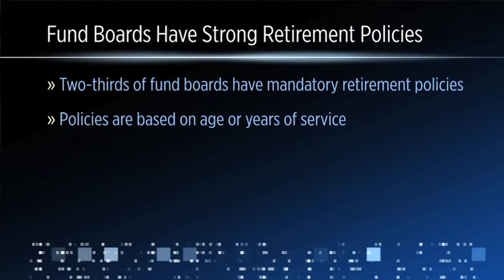Focus on Funds: Latest Research Shows Strong Fund Board Governance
New IDC research on fund boards shows that their tradition of strong governance continues. In the October 13, 2017, edition of Focus on Funds, Lisa Hamman, senior associate counsel for the Independent Directors Council, outlines the findings.

Stephanie Ortbals-Tibbs, ICI director, media relations:

What are the latest trends in fund board governance? Recently, Lisa Hamman of the Independent Directors Council, shared with me some of the fresh research and analysis they’re offering directors. Here are some of the key takeaways.

Lisa Hamman, senior associate counsel, Independent Directors Council:

Our paper is based off of the Director’s Practices Study that we do every other year and it shows trends and fund governance practices—over two decades’ worth. And what it shows is that fund boards often adopt strong governance practices ahead of, or in absence of, any regulatory mandate to do so.

Ortbals-Tibbs:

So it’s a very interesting resources for fund directors. What are some of the key takeaways inside that report?

Hamman:

Nearly 90 percent of fund boards are led by an independent director, whether it’s an independent board chair or lead independent director. About two- thirds of fund boards have mandatory retirement policies, whether they’re age-based—which is the majority of them—or number of years served.

So, for the age-based mandatory retirement policies, it shows that the average age is 75. For mandatory retirement policies that are based on the number of years served, it’s 15. And a few boards even combine the two, so that they have mandatory retirement policies that say that a director needs to retire when he or she reaches the age of 75 or serves 15 years, whichever comes first.

New this year, we’re reporting on gender diversity. We found that 25 percent of board seats are held by women—which is up from 20 percent just a few years ago.

Ortbals-Tibbs:

That figure represents quite a jump for women on boards. Another important area for fund boards is audit committees. What do you see there in paper?

Hamman:

The vast majority of fund boards have audit committee financial experts. Even though there is not requirement to have one, it just requires you to disclose if you do have one. But 97 percent of fund have audit committee financial experts.

Ortbals-Tibbs:

So that’s really one more sign about how seriously fund directors take their job. And of course, as part of that too, you’re trying to feed them an enormous number of resources, to help them do their job better. What do you have on offer this fall?

Hamman:

Our Fund Directors Conference is coming up in Chicago, and we’re have a session on fund governance practices there, where we’ll talk about these trends and other trends.

We also have a chapter meeting program, where we meet in locations throughout the country, where directors can talk about fund governance practices and other topics that are on their minds. They can ask questions of one another and share ideas.

We also offer industry-segment conference calls, where directors can talk to other directors in similar situations on their boards. We have calls geared toward board leaders, audit committee chairs, governance committee chairs, and others, just so that they can get together in an informal setting and share practices and ideas.

Ortbals-Tibbs:

Lisa, what we see here is really that there are all of these ways that IDC is offering resources to fund directors, and beyond all of the meetings, the phone calls, the webinars, there is also a tremendous amount of information posted on your website.

Hamman:

That’s right. Our website not only lists upcoming events, but we have a number of papers and other resources where directors can go to if they have questions, or if they have a meeting coming up on a particular topic and they just want a refresher, they can go to our website and look up just about any topic and find a wealth of information.